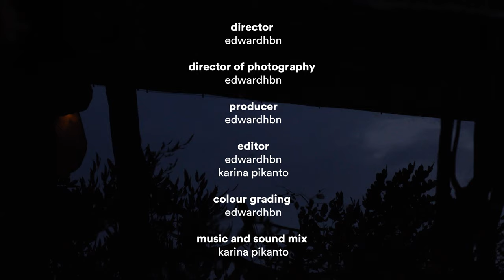Senior Artist, Sunaryo, Talks Wot Batu: A Bridge Between One's Soul and the Elements of Life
Wot Batu is a configuration of energy which occurs from Sunaryo’s spiritual and transcendental journey. Sunaryo created Wot Batu to be a spiritual ‘bridge’: to be the balance between the human soul with the physical manifestations of life, also to be a link to the four elements of nature. In Wot Batu, earth, fire, water, and wind communicate with each other in harmony. Wot Batu brings the ideas of space and time – an awareness of human existence in an infinite dimension of nature. Wot Batu is located in Bandung and is one art destination in Bandung.

the design story is a weblog for cutting-edge news and development in architecture and design, and a curated shop of design products. our mission is to bring you a carefully edited selection of the best, sustainable, and innovative architecture design and interior projects and news from around the world.